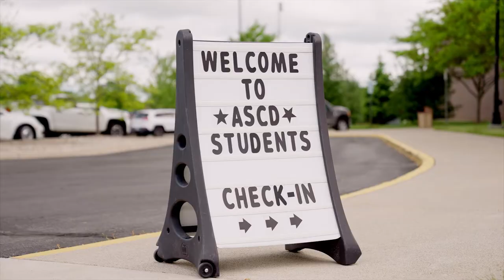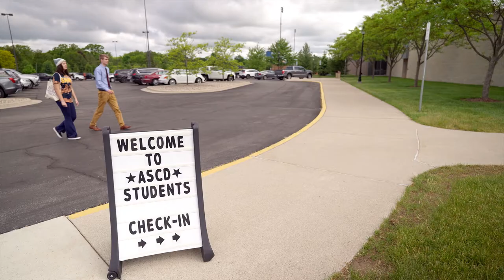Becoming a Saint at SHU | The College Tour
First-year student Paige, a Biology major, talks about finding your fit and getting acquainted with Siena Heights University, on your way to becoming an SHU Saint.

Enrolling a diverse community of traditional-age and working students, Siena Heights is a coeducational, North Central accredited institution founded in the liberal arts tradition, offering associate’s, bachelor’s and master’s degrees. The university’s main Residential Campus is located in Adrian, Mich., with a Global Campus consisting of degree completion centers in Battle Creek, Benton Harbor, Dearborn, Jackson, Kalamazoo, Lansing, Monroe, Southfield, MI and an award-winning online program.